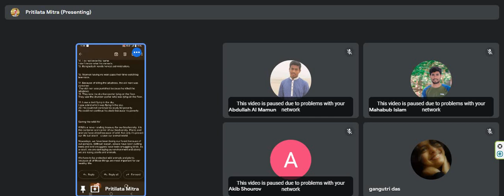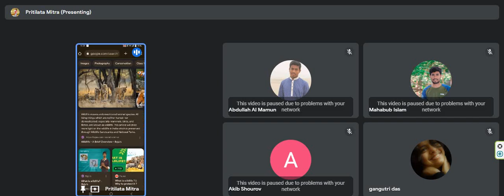Homework Checking|Simple to Complex Sentence Change & General Writing Mistakes|English Basic & IELTS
Leaf of Education, Research and Creativity (LERC)
School of English Language (SEL)
Eastern Root Ltd.
July, 2023 Session
English Basics and “IELTS”